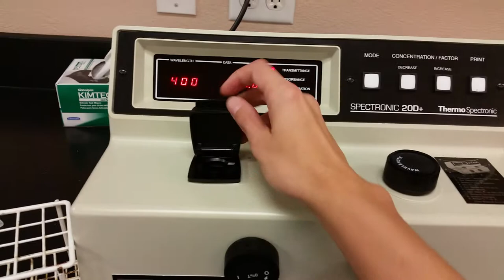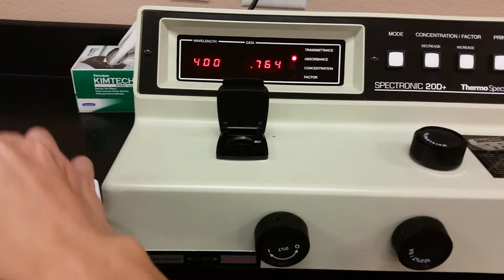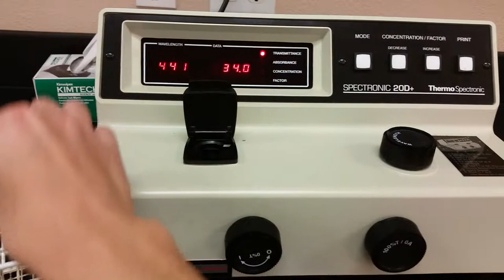Using a UV-Vis Specrometer